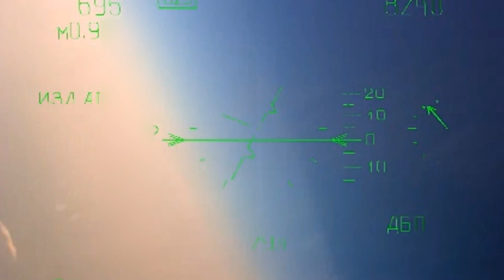Russia's SU-57 stealth fighter strikes Ukrainian SU-27 with long-range missile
Russian supermaneuverable multirole 4+ generation vector controlled fighter jet. Developed at the Sukhoi Design Bureau in 2008. The Su-35 is one of the main fighter aircraft of the Russian Air Force, as well as a sort of transitional link between the Su-27 and Su-57 fighters.